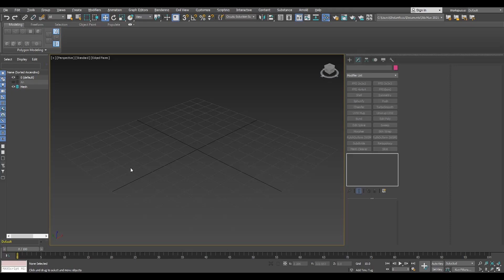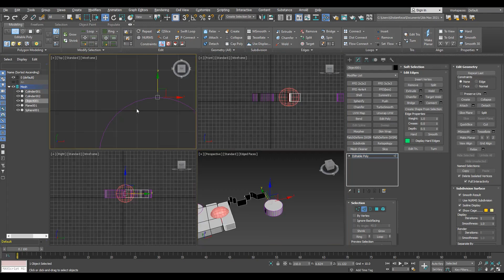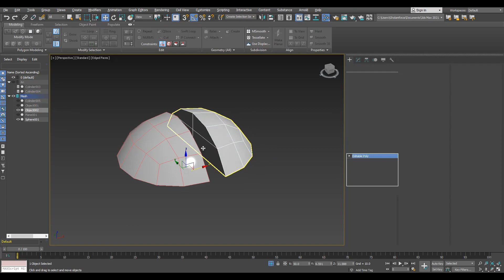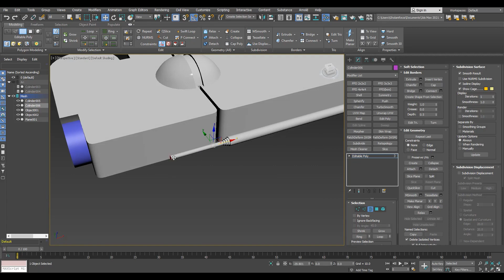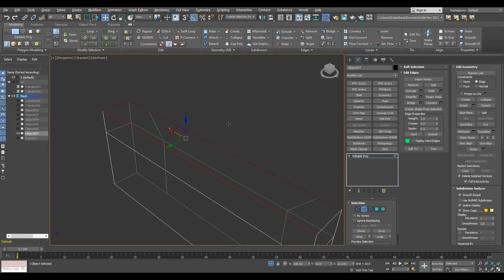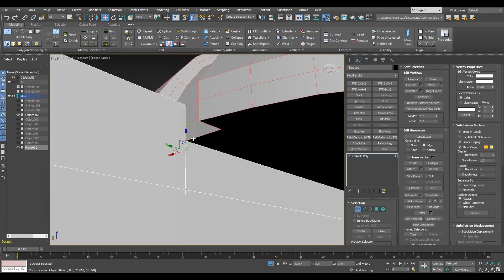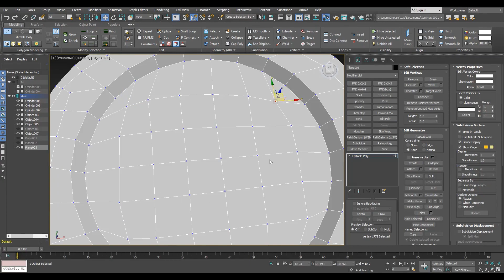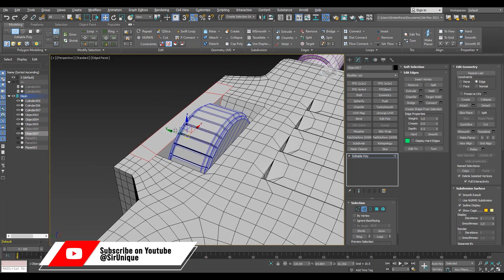Hard Surface: Radio Hard Surface Modeling In 3ds Max || N°_222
In this video I will show you how to use retopology and Proboolean for even basic modeling in 3DS Max.
In this series I will show you how to model a game asset Radio in 3D Studio Max.
Radio box using Proboolean and Retopology in 3D Studio Max.